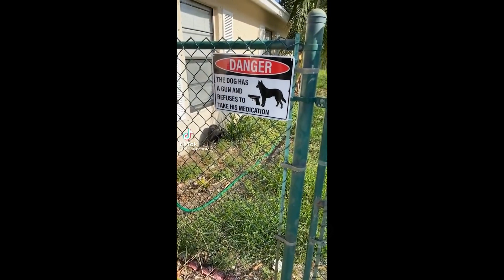CAT MEMES COMPILATION V07 1080p